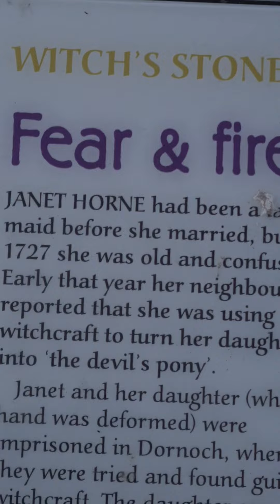A sacrifice to the Gods by a superstitious people in the village of Dornoch .